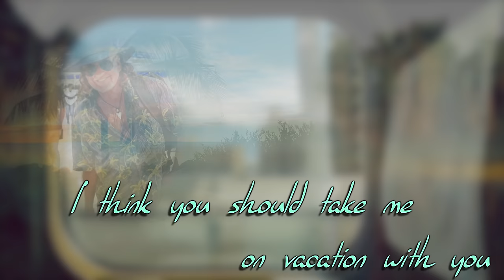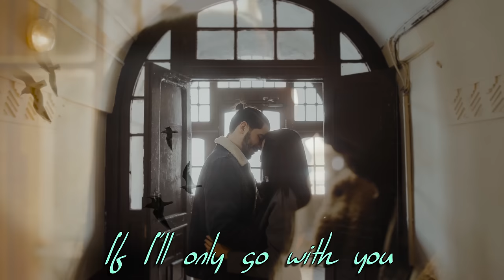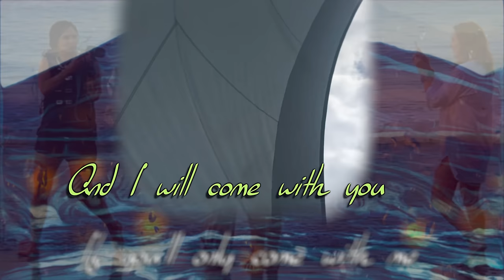Alias Wayne - Chaperon Official Lyrics Video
This is a lighthearted fun song video about shaking loose of the status quo and getting out into the world to explore and enjoy the release of taking a little time off with someone you love.